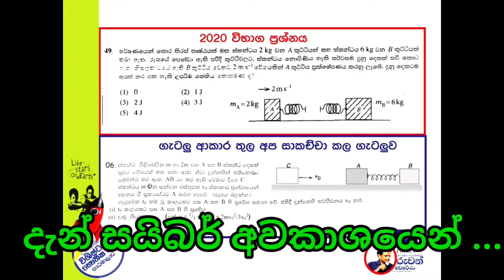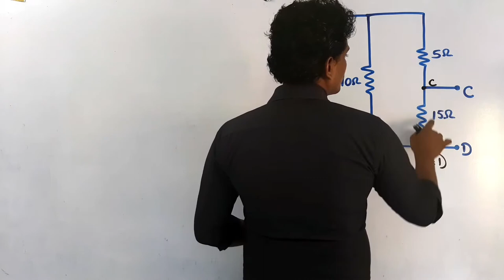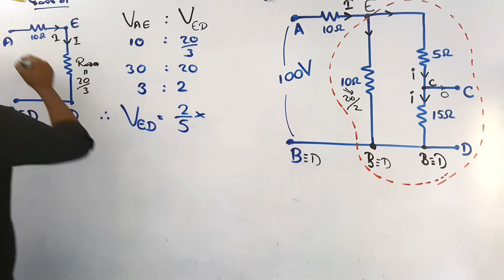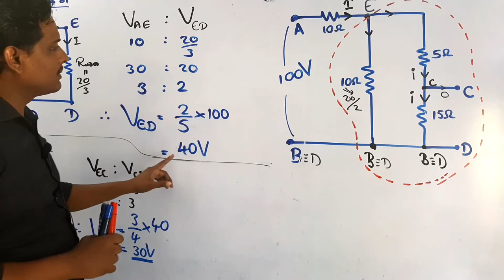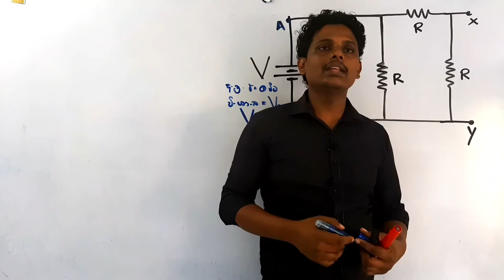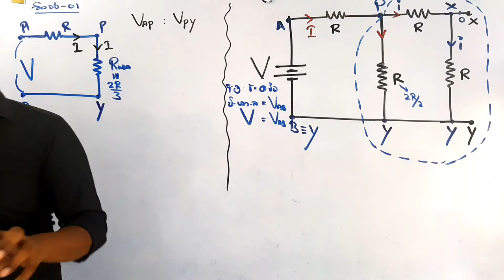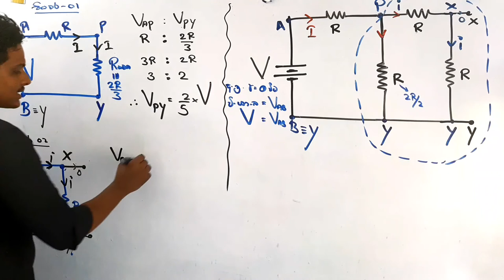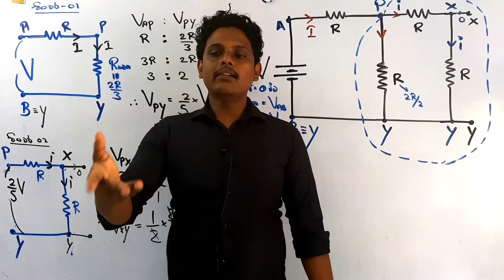ධාරා විද්‍යුතය Ep 12 1080p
👉පහත Google form එක පුරවා Theory /Reverse පන්ති සදහා ලියාපදින්චි වන්න.
අනාගතය සුරක්ෂිත කරගන්න .
👉2021 theory - ආලෝකය ඒකකය සාකච්චා කෙරේ
2021 theory/reverse - join with telegram group